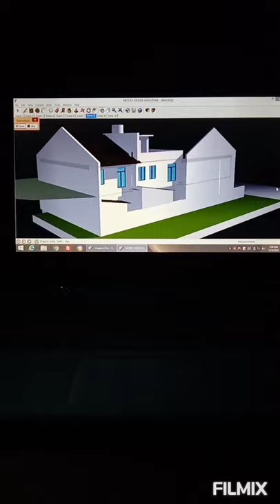Rebar Installation and Concrete Pouring of Footing and Tie Beam Part 2 Buhay Construction,Dagupan Pj